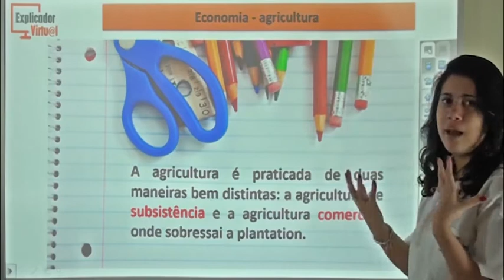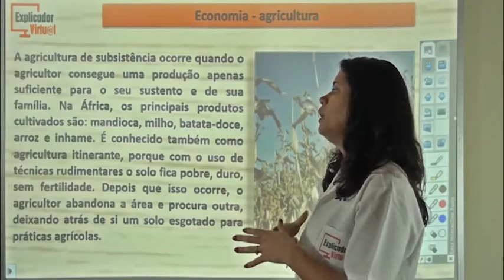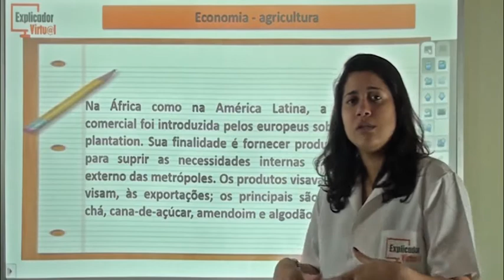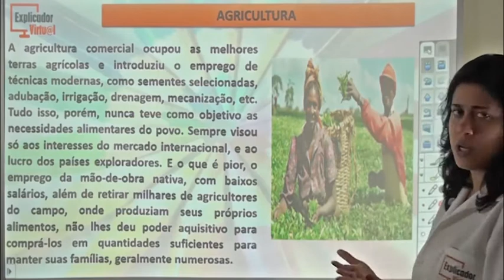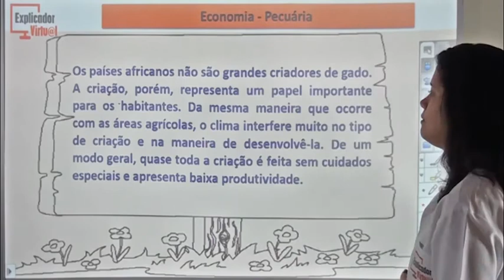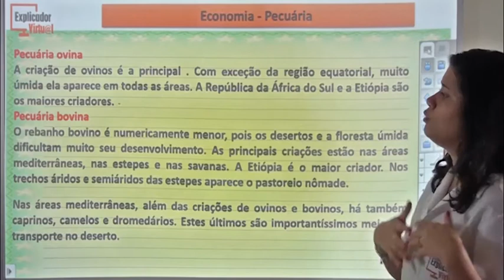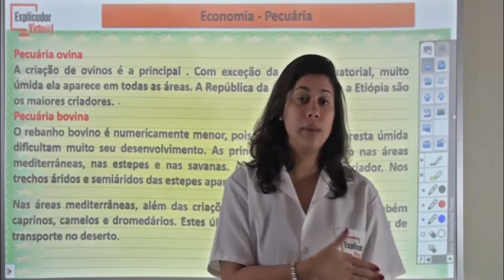África – agricultura e pecuária - Geografia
Descrição da Aula:

Matéria: Geografia

Assunto: África – agricultura e pecuária, Economia – Agricultura, Economia - Pecuária

Professora: Luísa

Aula: 33.2

Ano: 8º